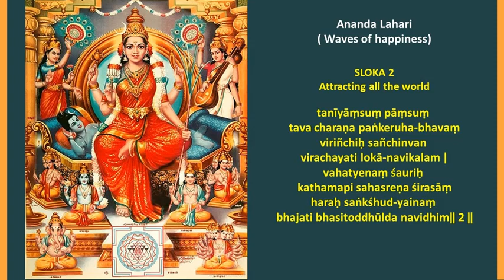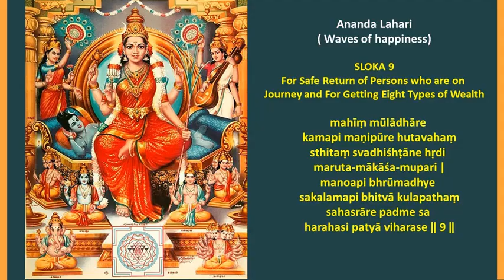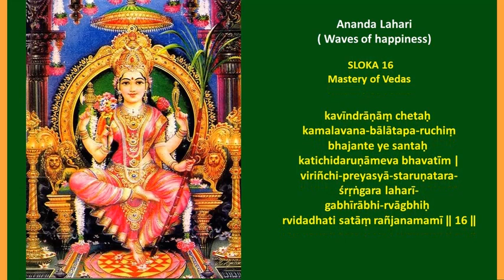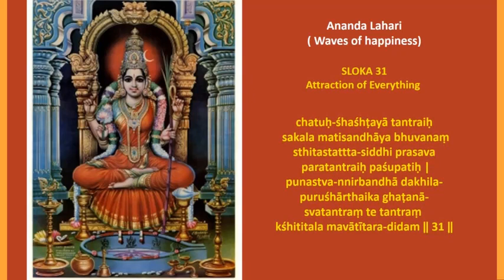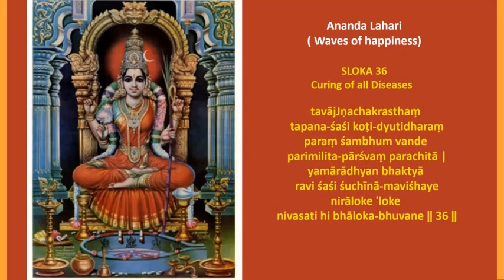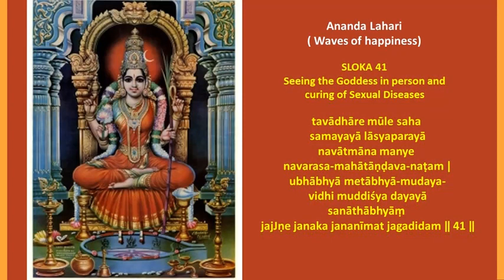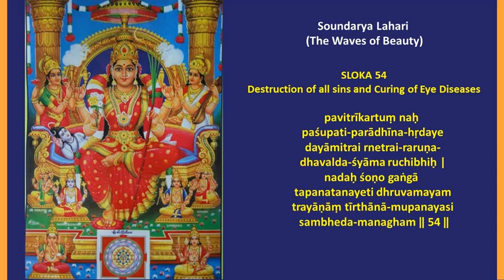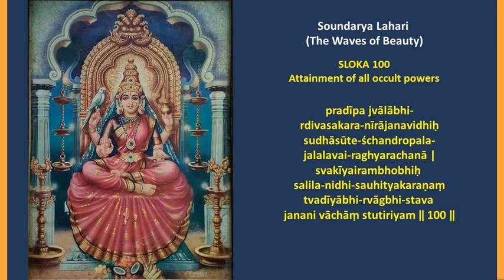SOUNDARYA LAHARI FULL WITH LYRICS | Introduction & Chants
Soundarya Lahari Lyrics link in Tamil and English With Meaning